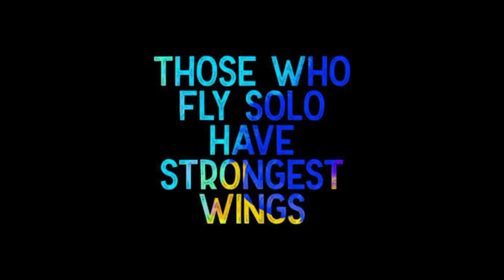Wiz bu - Solo (1 Take verse) / music video /PROD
lyrics wiz bu

mixing and mastering S G studio

video graphy and editing by prasoon mukhia

beat produce by k Kay beats

representing Darjeeling hip hop

connect with prasoon

fb.  akshu prasoon mukhia

insta. prasoon mukhia

connect with wiz bu

insta. wiz bu 146

keep supporting

big love

peace